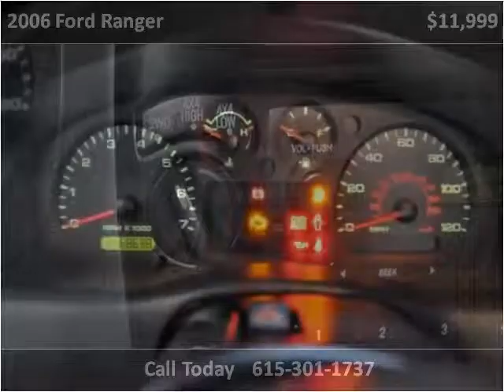2006 Ford Ranger Used Cars Nashville TN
This 2006 Ford Ranger is available from Rockstar Motorcars.